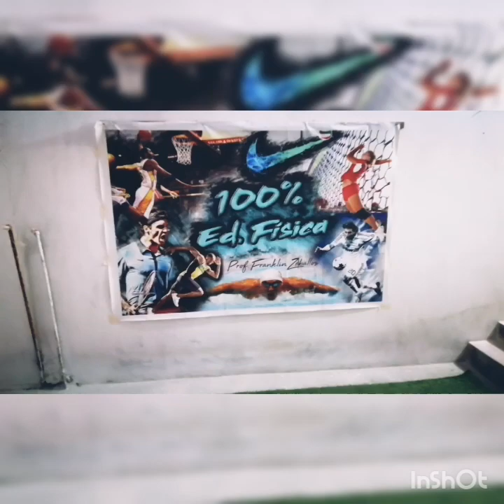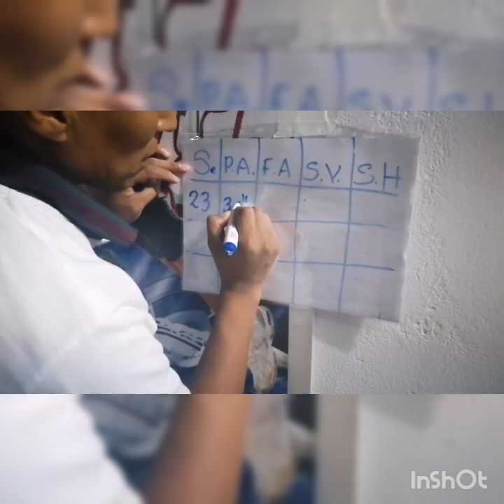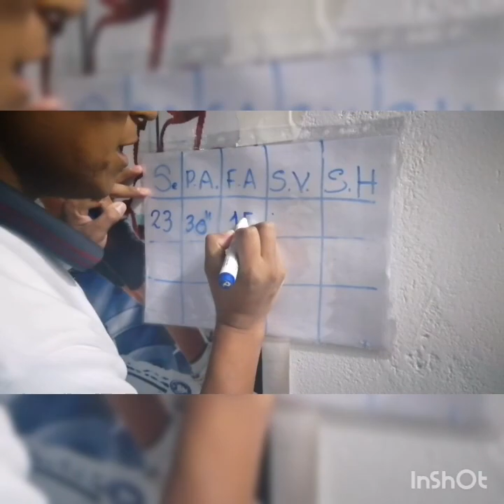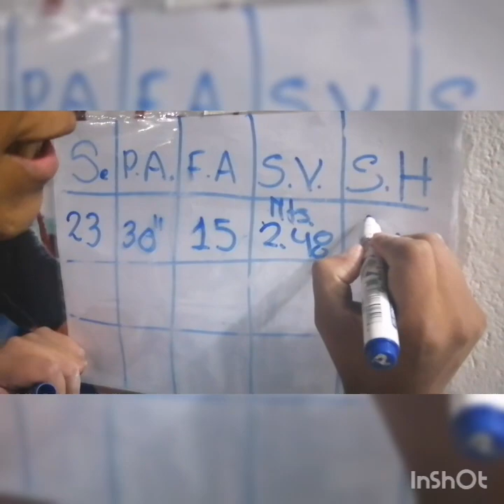Valoramos la fuerza corporal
Educación Física - Secundaria
Prof. Franklin Zeballos